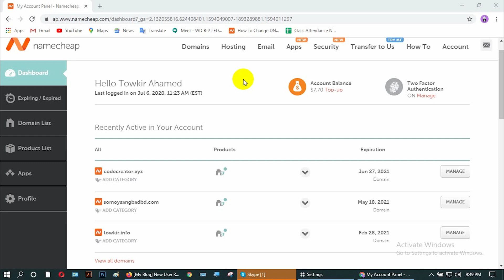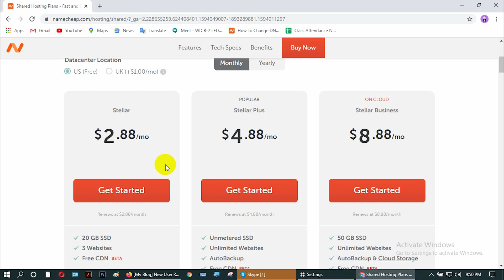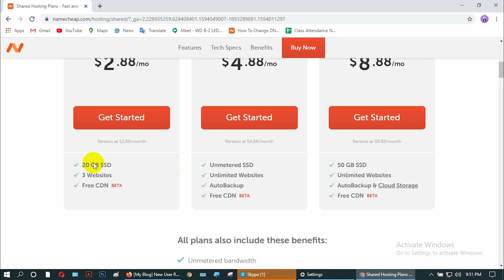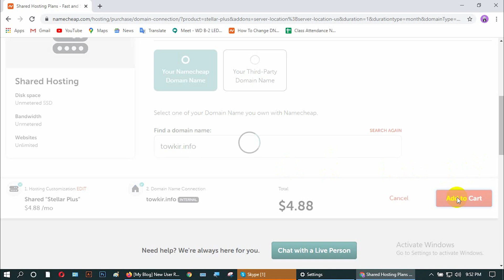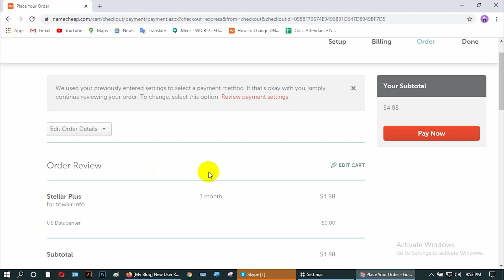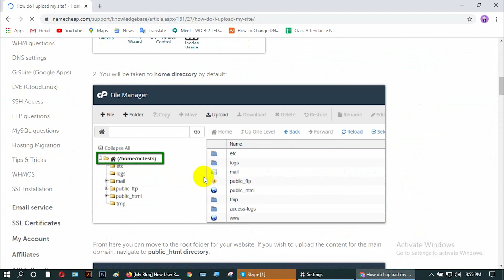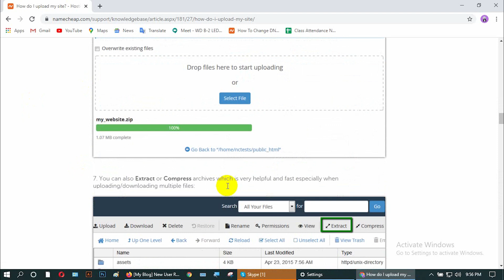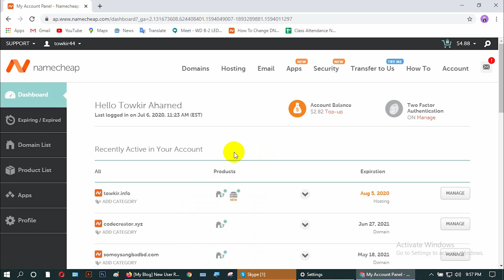How To Buy Hosting In Namecheap (Bangla Tutorial)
ওয়ার্ডপ্রেস আপনার নিজস্ব ওয়েবসাইট বা ব্লগ তৈরির সহজতম এবং সর্বাধিক জনপ্রিয় উপায়। এই টিউটোরিয়াল সিরিজে আমরা ওয়ার্ডপ্রেস সম্পর্কে সংক্ষেপে শিখব।